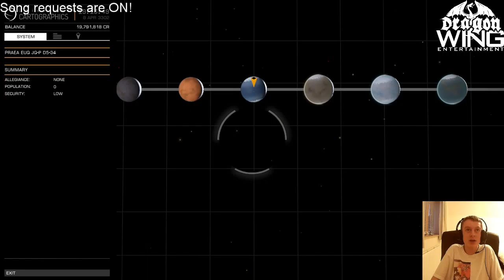OJB_Gamin Earth-like Moon Adventure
decided to go out and explore in Elite Dangerous. He had some good Dragon Wing friends hanging out queuing up some music he just couldn't resist dancing to. On the way he found an undiscovered Earth-like moon planet. He ended up taking a small break and his ship smashed into a planet and came back with 4% hull. He booked it home, escorted by Mivixof, Lonesword, and Mat2596, and made is safely to repair and sell his exploration data and clame the Earth-like as his own.